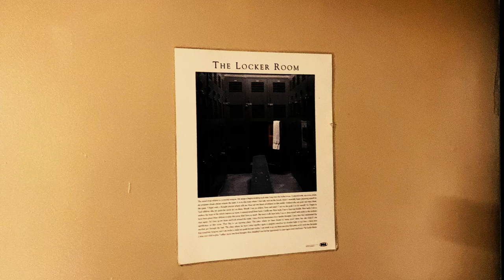St. Rita Basketball Locker Room Tour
Head Basketball Coach Roshawn Russell '08 gives you an inside look at the Mustangs Varsity Basketball Locker Room.